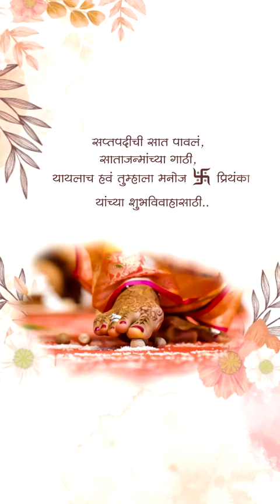Marathi Wedding Invitation | RGM 98